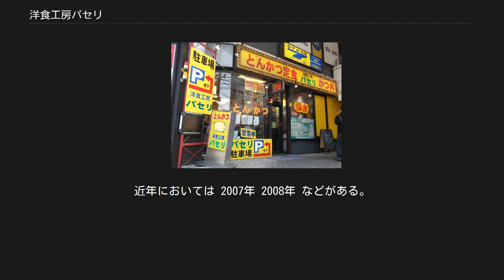洋食工房パセリ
「洋食工房パセリ」店舗外観 「洋食工房パセリ」を運営する株式会社爆食堂事務所 洋食工房パセリ（ようしょくこうぼうパセリ）は、愛知県名古屋市天白区塩釜口にあるトンカツ中心のデカ盛り定食屋。
創業は1991年（平成3年）頃。
前オーナーが、現在の店舗より300メートル南で、カウンター8席のみの小さな洋食屋を始めたのが原点。
その頃から「爆食」がポリシーだった。
 その後、2005年の春に塩釜口の2番出口前に移転した。
 2011年の春に代替わりした。
 1.7kg以上のカツが盛られた「カツ爆発定食」や「最強パセリ定食」などの壮絶なメニューをはじめ、地元定番の味噌カツ定食はもとより、ラーメン丼に盛られた玉子とじカツ丼など、基本的にどのメニューも量が多めで安く爆食の聖地として有名。
定食類は、ご飯のお代わりが自由であり、丼物の大盛りは100円増しで価格以上に量が激増する。
地元は勿論のこと、幅広いメディアに頻繁に取り上げられ、広範に渡って多くの大食いファンに親しまれている。
カニクリームコロッケやデミグラスソースの濃厚な旨さに垣間見られる通り、調理技術を基礎から忠実に踏襲した店主の、エネルギッシュな技量を体感する事が出来る。
量だけではなく技術的レベルも非常に高い。
 全て、2代目オーナーが継承している。
 火曜日から金曜日の昼に、単独メニューで作っている日替わりランチは、揚げ物を中心とした様々な味を楽しめる。
店主のオリジナル料理は、和風や中華、定番の洋食を織り交ぜた、毎日通えるランチである。
量は多く、ご飯のお代わりは自由である。
 チャレンジメニューである、「最強パセリ定食」又は「かつ爆発定食」を30分以内に完食すると「爆食家認定証」（キャッシュカード程の大きさのパセリオリジナル品、本人のみ1年有効、発行開始は2000年の夏頃）が授与され、次回来店から認定証の提示で、カツ・飯ともに増量となる特典を得る事ができる。
 現在、「爆食家認定証」は、リニューアルされ、裏面に、特別メニューが記載されている。
常に、準備中になっている「ブッチギリ定食」への挑戦権獲得もここに記載されているようである。
 これまで、多くのテレビや雑誌、遠くに至っては東北地方のローカルラジオに取り上げられてきた。
近年においては 2007年 2008年 などがある。
 2009年頃から何故か取材を辞退している様子だが、近々受入れに戻るらしい。